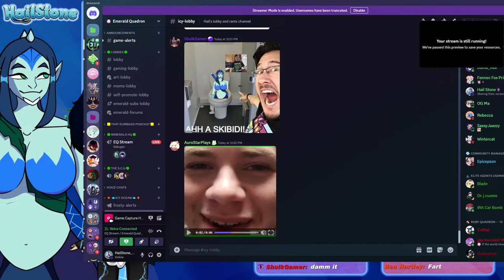[LIVE] Spinning Balls & Playing Cards - Bakugan Battle Brawlers (Wii)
My name is Hail Stone.
I'm a Lumpfish Vtuber who just kinda streams when possible and streams whatever I want. Hope you stick around!

- Slurs are banned (Racist, Sexist, LGTBQ+Phobic, etc)
- Don't backseat game
- Don't spoil games
- Dont spam
- No Lewd Talk
- Politics are a no no
- No comments about religion
- Try to keep the chat a nice and happy place
- Do not complain or get salty in chat.
- Have fun :)